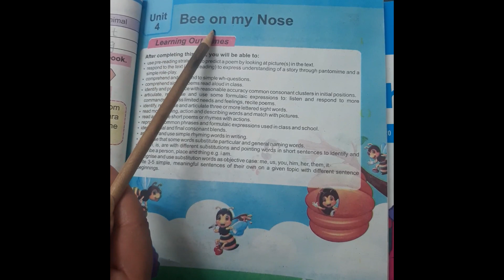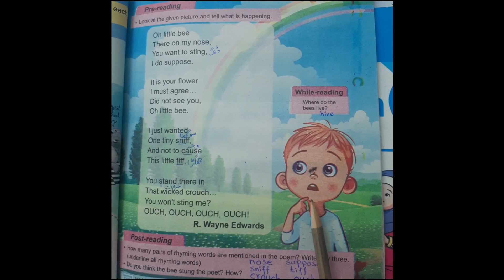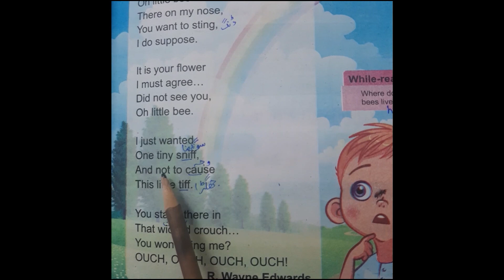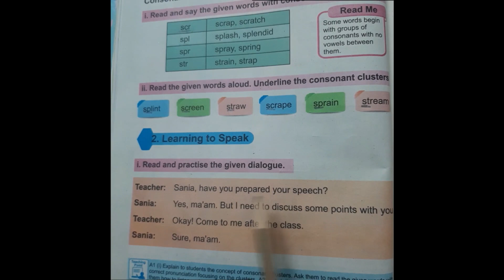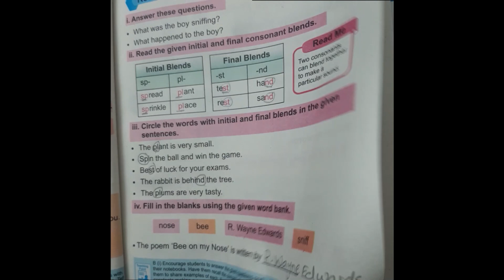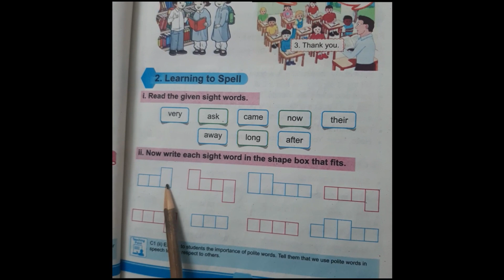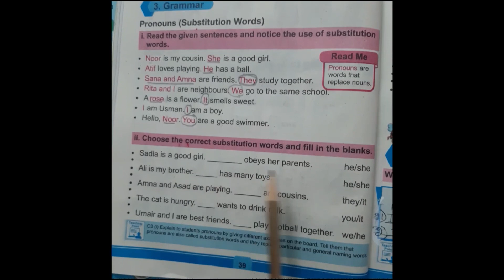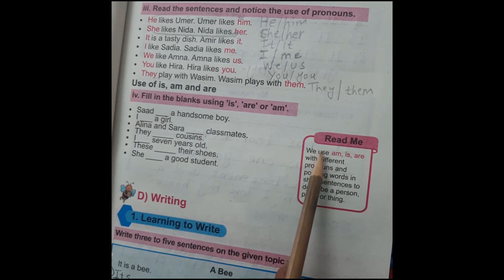Class 2 English Complete Unit 4 "Bee on my Nose" KPK Textbook Board Peshawar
Dear students and their parents AoA! In this video i have explained almost everything related to the book of KPK Textbook board peshawar english course for class 1. The main purpose of this channel is to cover the complete course of Khyber Pakhtunkhwa Textbook Board Peshawar curriculum 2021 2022 for each class. We will try to cover every aspect of the book besides any extra material that may be needed to make the students understand.  KPK Textbook Board Peshawar English Course class 1, Writing Skills